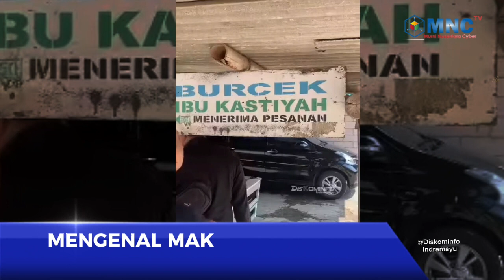MENGENAL MAKANAN KHAS INDRAMAYU (Burbacek)